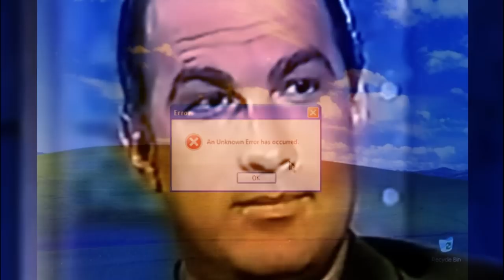💥VAN DAMME💥pudo ser🔝MEJOR🔝que SCHWARZENEGGER y STALLONE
Jean Claude Van Damme pudo ser mejor que Arnold Schwarzenegger y Sylvester stallone en el cine de acción, hoy hablamos de estas estrellas del cine.